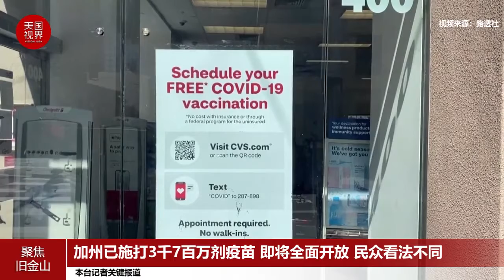加州全面重启 旧金山居民看法不一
尽管病例减少伴随着疫苗接种资格扩大，但由于美国现时的疫情不受控制，加州居民对 6 月 15 日该州全面重新开放持不同看法。